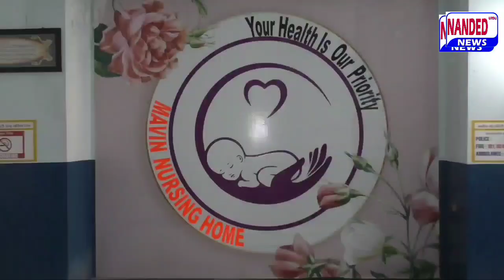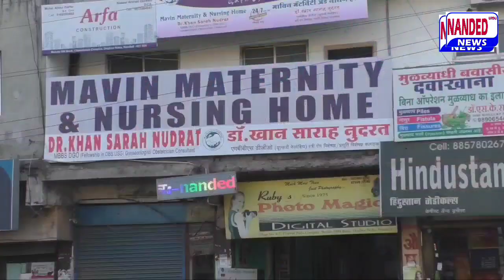Maharashtra State Chief Election Officer Shrikant Deshpande's press conference | 26 July 2022